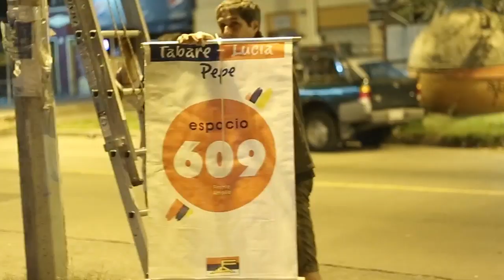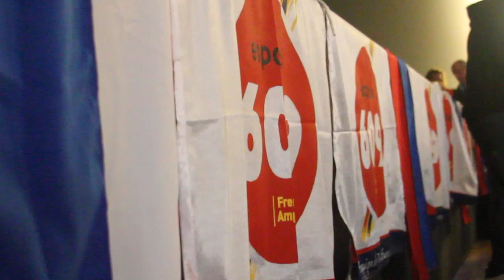¡A seguir construyendo el país que siempre soñamos! ¡Gracias!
Video, resumen y agradecimiento por la campaña realizada y la decisión tomada por el pueblo uruguayo. (El equipo de Pepe, la fuerza de la gente)